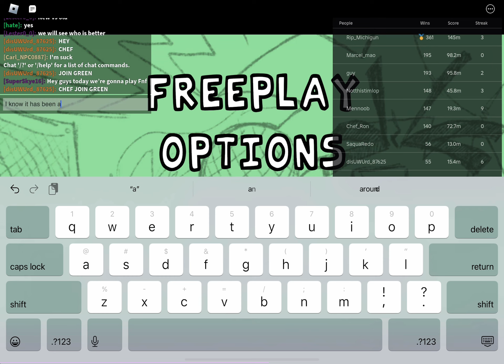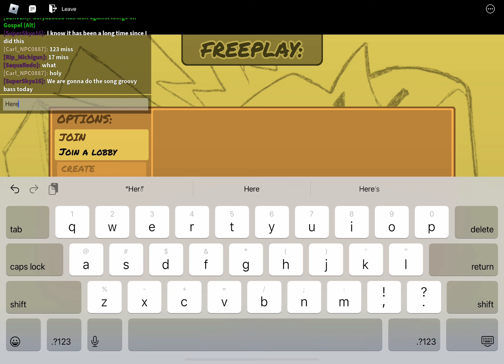May 30, 2024